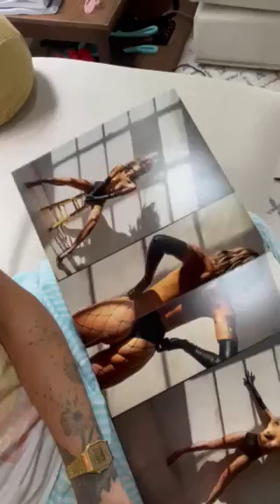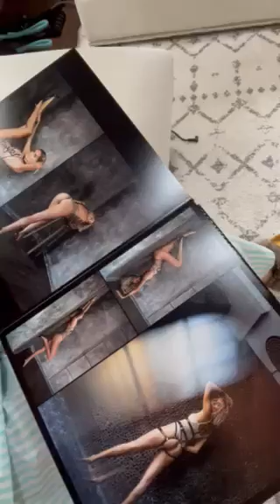Edgy Boudoir Client Abum & Testimonial - Boudoir by Andreea B. Ballen Photography NYC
Are you an edgy modern bride looking for edgy boudoir photo inspiration? This gorgeous Boudoir by Andreea B. Ballen Photography client came to shoot with us in NYC all the way from Vermont to have her vision for her edgy bridal boudoir photos fulfilled. Check out her Signature Black Venom leather album and her reaction to it (and to her photos!).